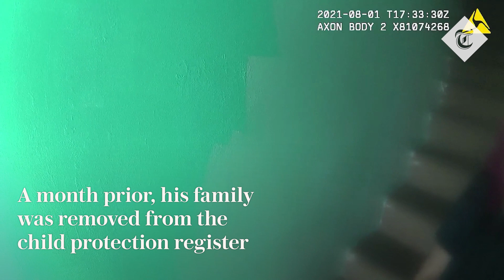Logan Mwangi murder: Bodycam shows parents’ arrests after boy dumped in Welsh river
Footage shows the moment that John Cole and Angharad Williamson were arrested for the murder of five-year-old Logan Mwangi.

The pair were on Thursday jailed for life for his murder. An unnamed 14-year-old boy will also serve a minimum sentence of 15 years for killing the young boy.

Logan, a previously "smiling, cheerful little boy", was discovered in the River Ogmore in Bridgend’s Pandy Park, Wales on the morning of July 31 2021. He had suffered 56 external cuts and bruises, and "catastrophic" internal injuries, which were likened to a high-speed road accident.

In June, a month before Logan died, the family were removed from the child protection register - meaning it was believed there was no longer a risk of significant harm.